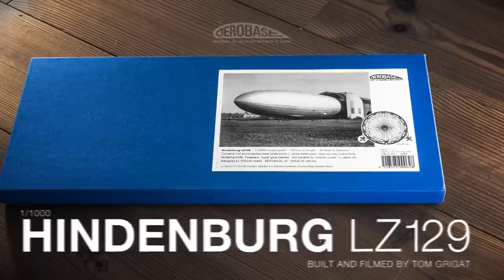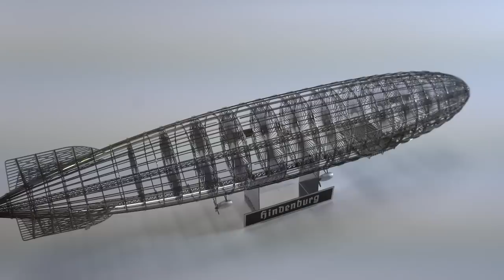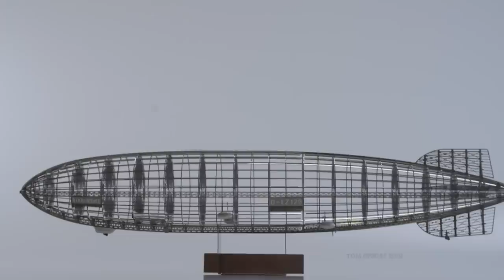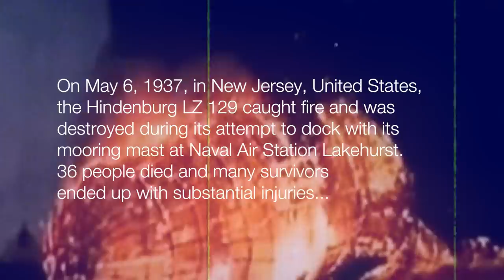Animated Hindenburg LZ-129 - assembling steel in 1/1000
82 years ago - 1937 - the famous airship "Hindenburg" started its journey from Frankfurt (Germany) to the United States. The airship (► * )was hours behind schedule when it passed over Boston on the morning of May 6, and its landing at Lakehurst was expected to be further delayed because of afternoon thunderstorms.

The German passenger airship LZ 129 Hindenburg caught fire and was destroyed during its attempt to dock with its mooring mast at Naval Air Station Lakehurst. On board were 97 people (36 passengers and 61 crewmen); there were 36 fatalities (13 passengers and 22 crewmen, 1 worker on the ground).  (wikipedia)

This video is a little stopmotion experiment of how to assemble the beautiful metal kit of the Hindenburg in 1/1000 from AEROBASE. Founder Shinichi Iwami made a masterpiece. Almost no glue was required - exept for the fixation of the little engines. Everything fits very well...